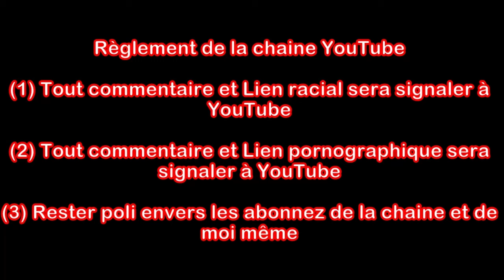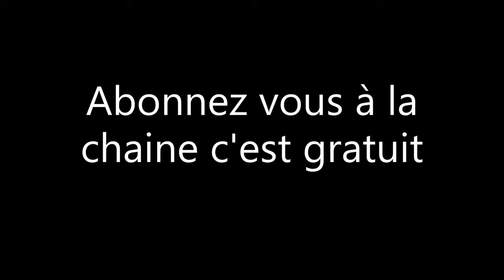problème mâchoire de frein arrière chatenet ch26